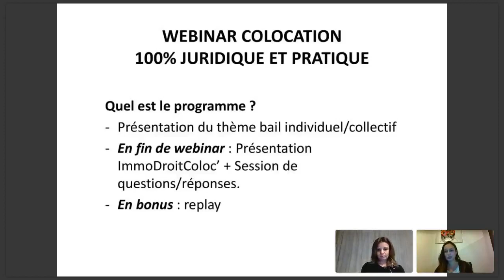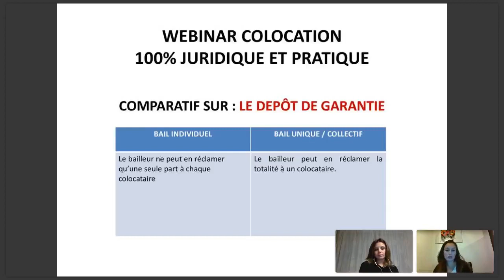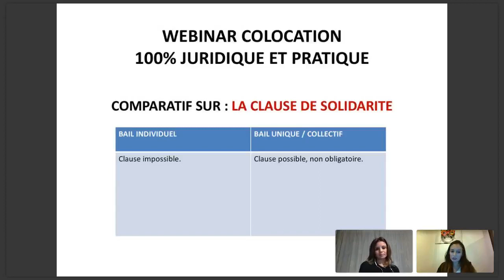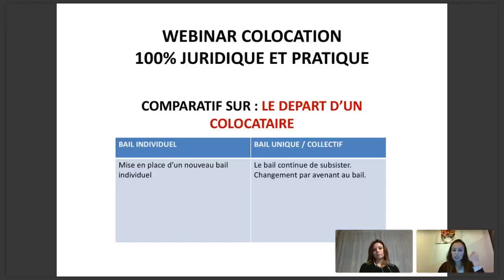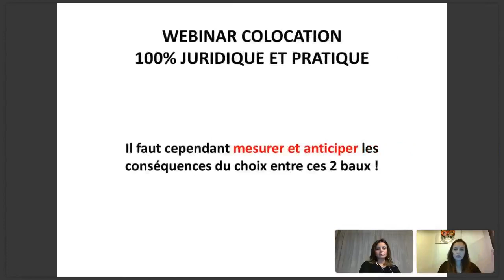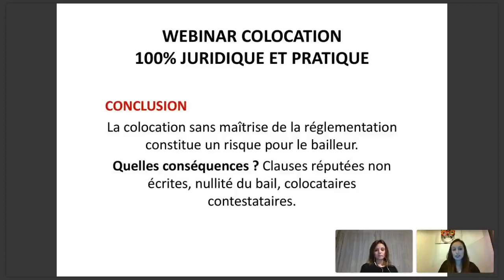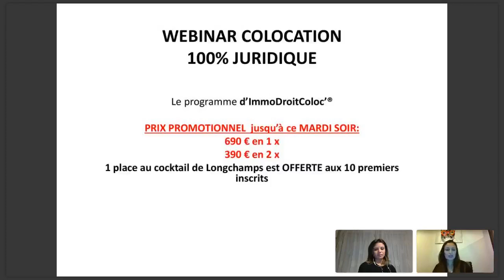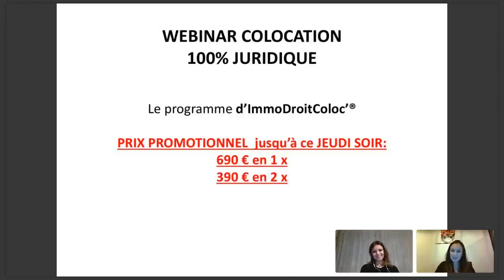Replay webinar colocation - Amal